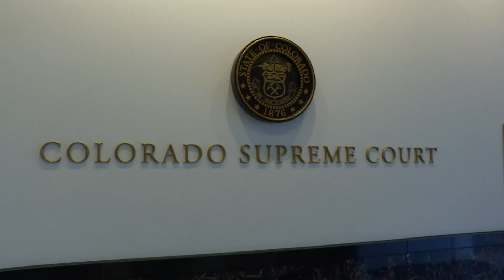Colorado Supreme Court justices receive threats after Trump ballot decision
NBC News reports a familiar pattern to the recent social media threats – when Donald Trump has a legal setback, officials face threats.

9NEWS (KUSA) is located in Denver, Colorado.